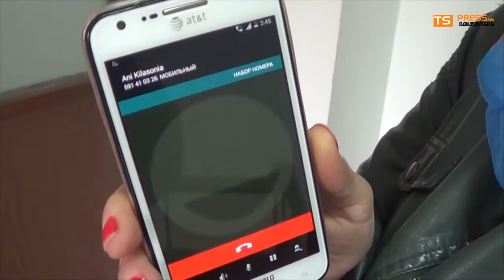ჟურნალისტის საქმიანობაში ხელშეშლა 05 04 2016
მერიის შენობაში, მერის მიერ მოსახლეობასთან შეხვედრაზეTSpress-ის წარმომადგენლები არ დაუშვეს. შეხვედრის დაწყებამდე, მოქალქეებთან ერთად შეხვედრაზე მიმავალ ჟურნალისტსა და ოპერატორს დაცვამ გარკვევით უთხრა: თქვენ არა! და კარები დაუხურა.